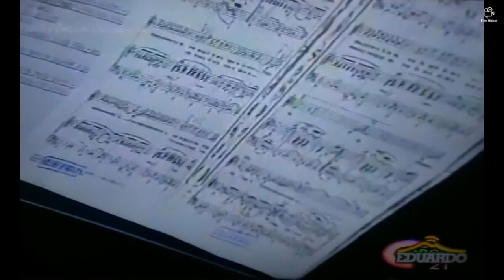Alberto Amato - Nun 'a penzo proprio cchiù - a cura di Gennaro Sansone -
Alberto Amato - Nun 'a penzo proprio cchiù - di Vincenzo Capillo, Gaetano Lama - a cura di Gennaro Sansone -

Edizione La Canzonetta 1948

Gli Artisti del Salotto Tolino

Gli Artisti di Eduardo TV canale 88

💙💙💙 Cara amica e caro amico, se ti è piaciuto questo video e sei un appassionata/o della poesia napoletana, iscriviti al mio canale, per vederne degli altri e pigia la campanella per ricevere le notifiche dei nuovi video. L'antologia della poesia napoletana. Grazie ! Gennaro Sansone